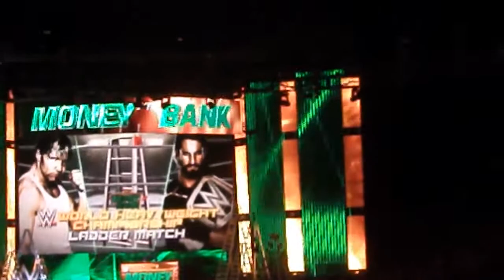MONEY IN THE BANK June 14, 2015 Dusty Rhodes Tribute and MORE!!!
Racorded by Clint Haller

Here is my live footage of WWE MONEY IN THE BANK 2015 PPV. It was shot on whatever crappy camera I had at the time.

Video includes Dusty's 10 Bell Salute (though only 9 in the video), The Dusty Rhodes Titantron Tribute Video Package, Promo Video before Main Event match AND Dean Ambrose adressing the crowd after PPV went "dark".